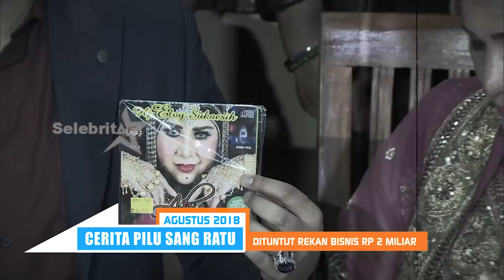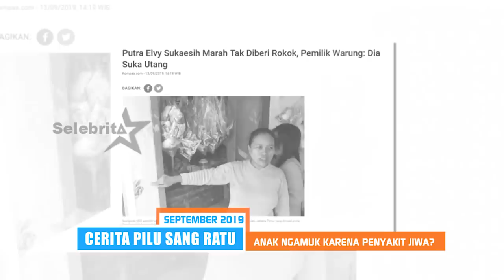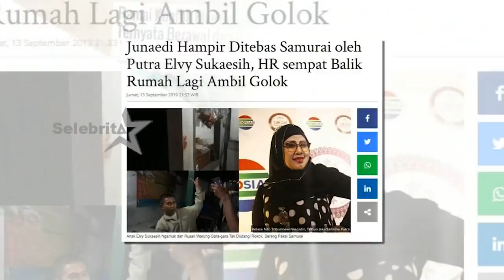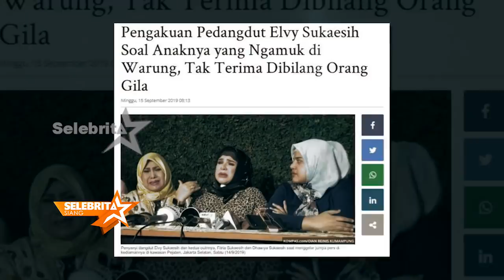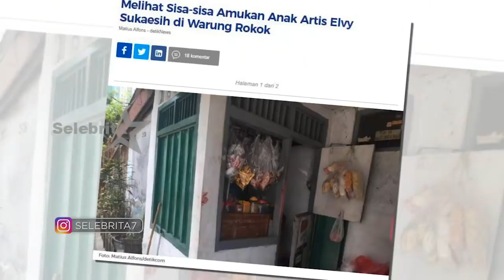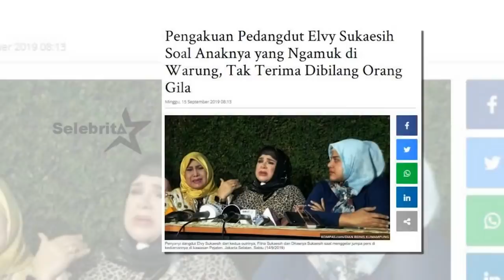RATU DANGDUT ELVY SUKAESIH DITERPA MUSIBAH| Selebrita Siang Tayang 16 September 2019